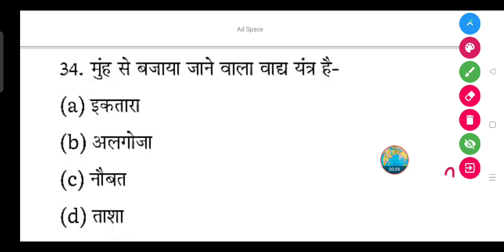मुंह से बजाया जाने वाला वाद्य यंत्र है- (a) इकतारा (b) अलगोजा (c) नौबत (d) ताशा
मुंह से बजाया जाने वाला वाद्य यंत्र है-

(a) इकतारा

(b) अलगोजा

(d) ताशा